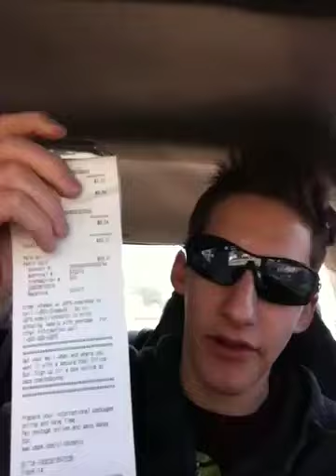Had to!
So much stuffs lol